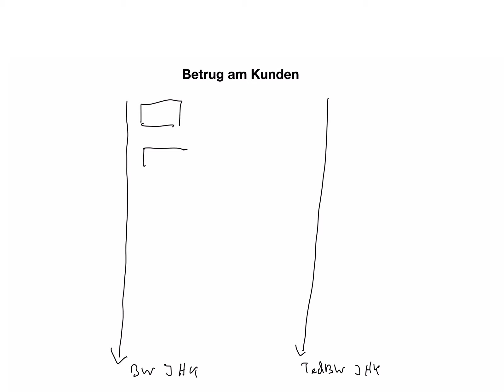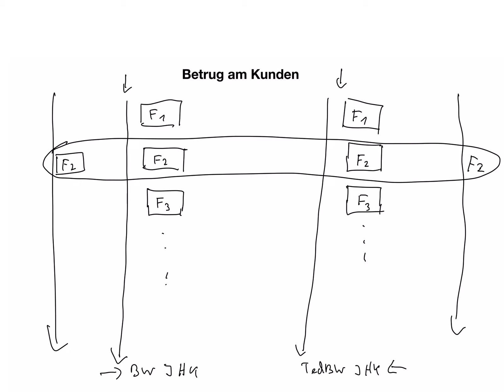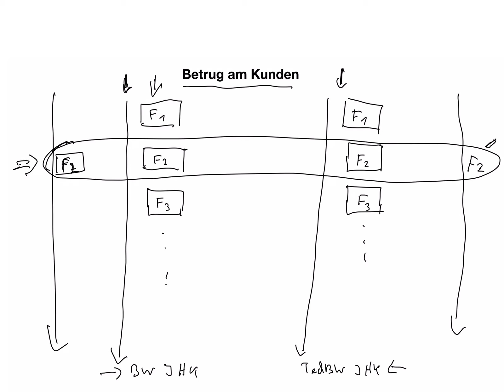Betrug am Kunden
Beispiele:
• Betriebswirt
• Technischer Betriebswirt
• Technischer Fachwirt
• Industriefachwirt
• Wirtschaftsfachwirt
• Handelsfachwirt
• Personalfachkaufmann
• Industriemeister
• Küchenmeister
• Restaurantmeister
• Hotelmeister
• Abwassermeister
• Wassermeister